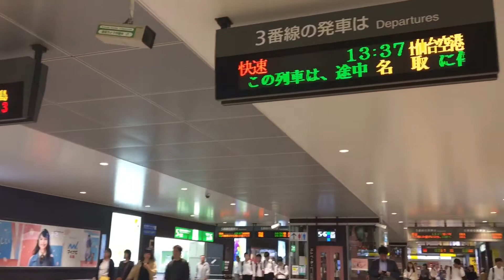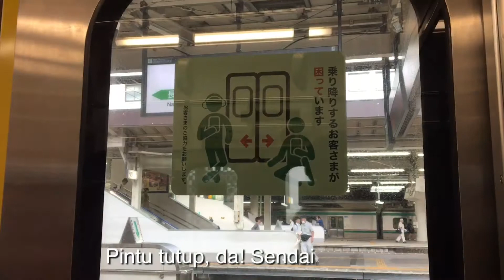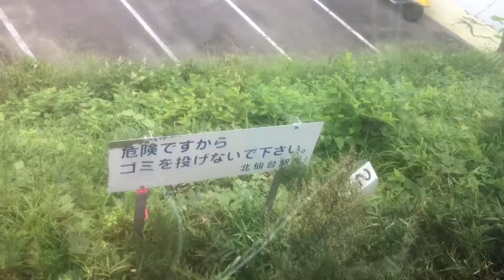Sendai Stasiun ke Tohoku Fukushidai Mae -Insos Japan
Hari ini kam arah-arah mana?
Sedikit video tentang naik kereta di dalam Jepang.